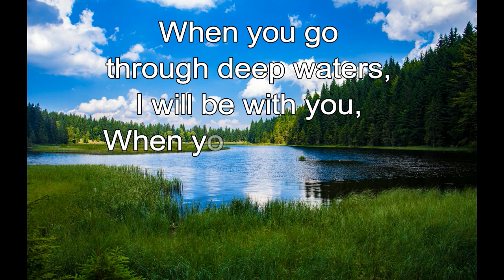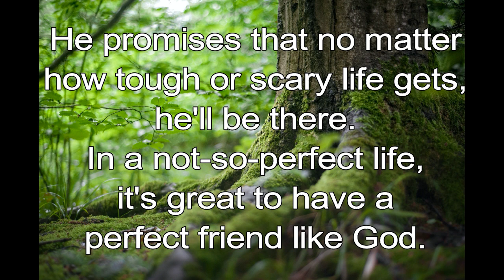365 CHRISTIAN MEDITATION 💙 BIBLE DEVOTION | MAY 14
When you go through deep waters, I will be with you, When you go through rivers of difficulty, you will not drown!